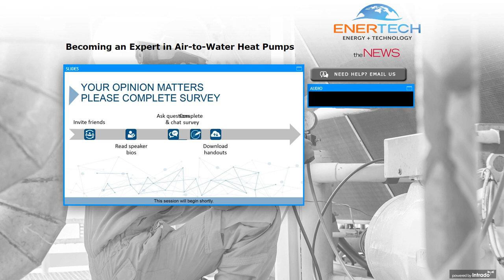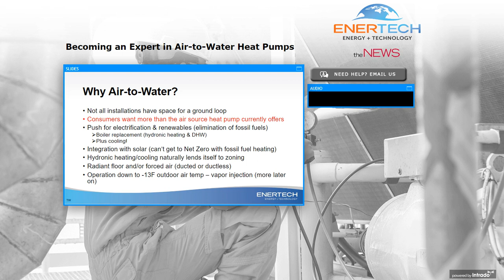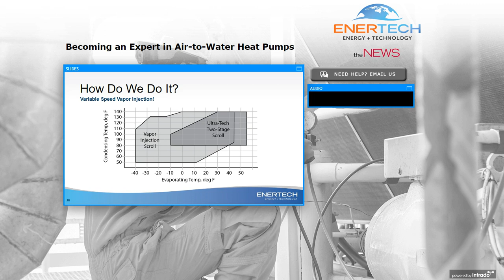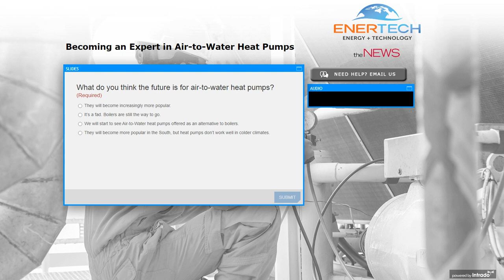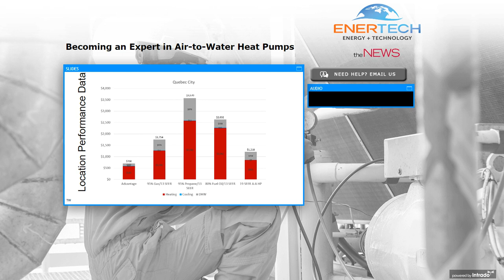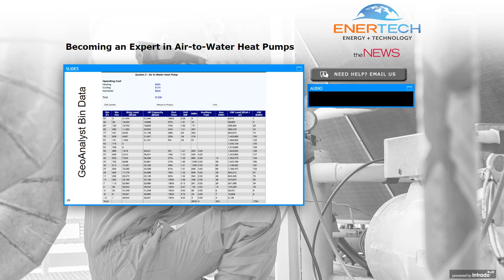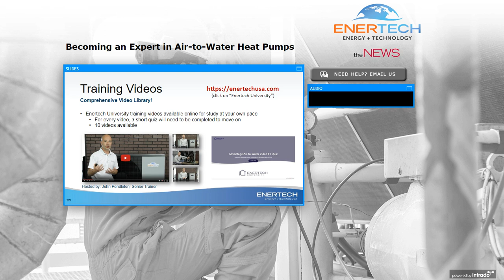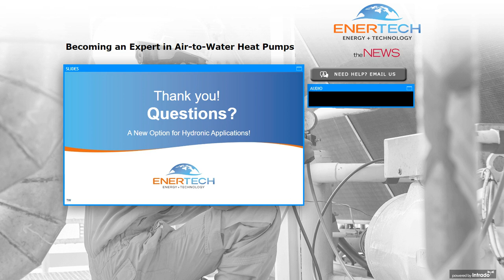Becoming An Expert in Air-to-Water Heat Pumps webinar with ACHR, the NEWS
Join Jeff Hammond, Enertech's VP of Technical Services, and Tim Wright, Enertech's VP of Sales as they team up with ACHR, the NEWS, to present 'Becoming an Expert in Air-to-Water Heat Pumps'. They discuss the advantages of monobloc design air-to-water heat pumps, key components, easy installation features, performance data, and real-life examples.

About Enertech's Advantage Air-to-Water Heat Pump: A turnkey solution that provides flexibility for forced-air heating and/or cooling, radiant heating, and 100% of domestic hot water. The air-to-water heat pump is the first complete package in North America.